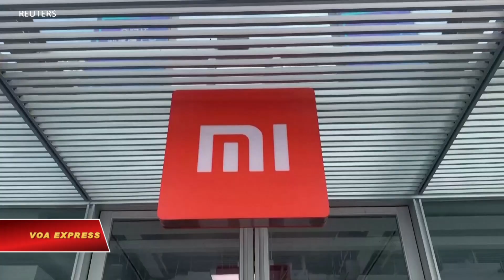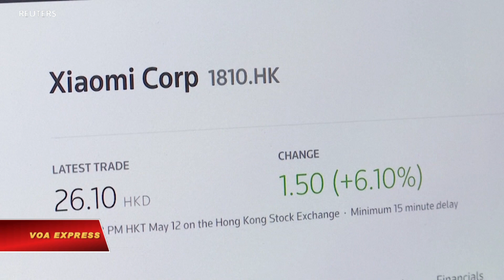Ngũ Giác Đài rút Xiaomi khỏi danh sách đen, TQ đòi Mỹ ‘sửa sai’ (VOA)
Tin tức Nếu không vào được VOA, xin các bạn hãy vào để vượt tường lửa. Bộ ngoại giao Trung Quốc ngày 12/5 nói hy vọng Mỹ sẽ “sửa chữa những sai lầm” của chính quyền Trump trước đây sau khi một đơn kiện cho thấy Bộ Quốc phòng Mỹ sẽ rút tên tập đoàn Xiaomi Trung Quốc ra khỏi danh sách đen của chính phủ Mỹ.

Theo hồ sơ toà án, hai bên sẽ nhất trí giải quyết những hành động pháp lý đang tiến hành mà không tranh chấp thêm nữa, chấm dứt vụ xích mích giữa công ty Xiaomi với Washington vốn làm xấu thêm quan hệ Mỹ-Trung. Bộ Quốc phòng Mỹ từng chỉ định Xiaomi là công ty có quan hệ với quân đội Trung Quốc và đưa vào danh sách đen để hạn chế đầu tư của Mỹ vào công ty này.

Phát ngôn viên Bộ Ngoại giao Trung Quốc Hoa Xuân Oánh nói bà “không biết” tin về việc công ty Xiaomi được rút ra khỏi danh sách đen nhưng nhấn mạnh rằng Trung Quốc ủng hộ các công ty Trung Quốc “sử dụng các biện pháp pháp lý để bảo vệ những quyền và quyền lợi chính đáng và hợp pháp của họ.”

“Chúng tôi hy vọng Mỹ sẽ sửa chữa những sai lầm của chính phủ trước, và cung cấp một môi trường thương mại công bằng, chính đáng không kỳ thị đối với các công ty Trung Quốc hoạt động vận hành thông thường,” bà nói thêm.

Xiaomi nằm trong số các công ty công nghệ nổi tiếng của Trung Quốc bị cựu Tổng thống Donald Trump nhắm vào vì cáo buộc có liên hệ với quân đội Trung Quốc.

China's foreign ministry on Wednesday (May 12) said it hoped the U.S. would "correct the mistakes" made by the Trump administration after a court filing showed that the U.S Department of Defense will remove China's Xiaomi Corp from a government blacklist.